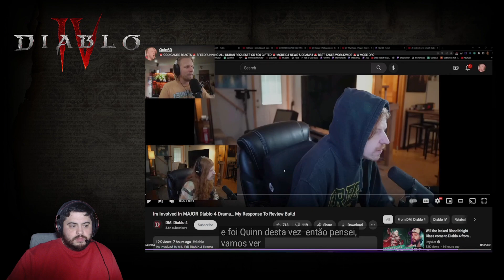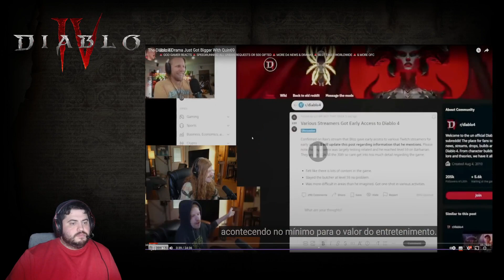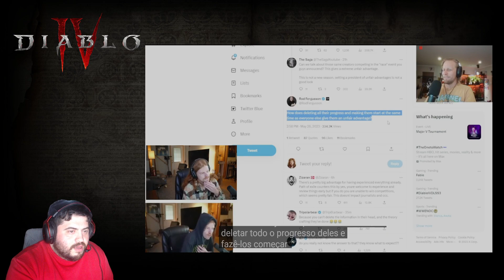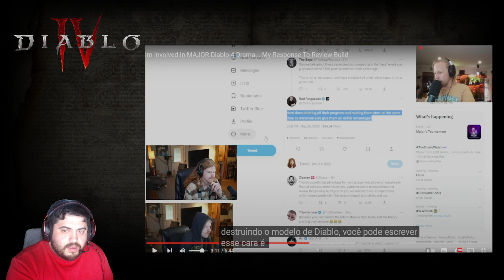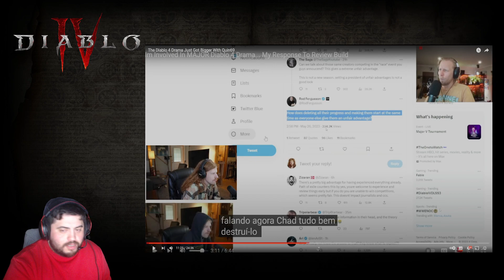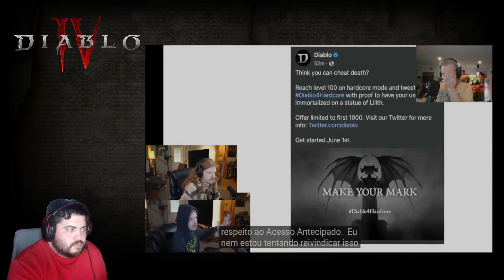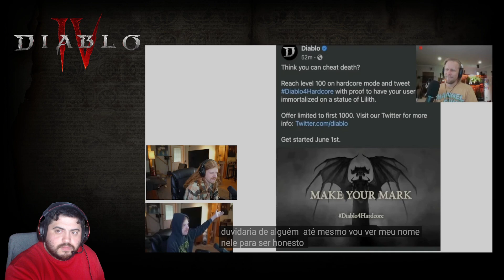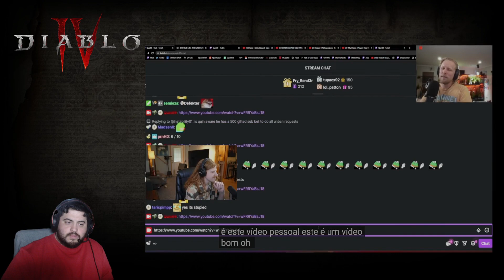Reagindo a "The Diablo 4 Drama Just Got Bigger With Quin69"